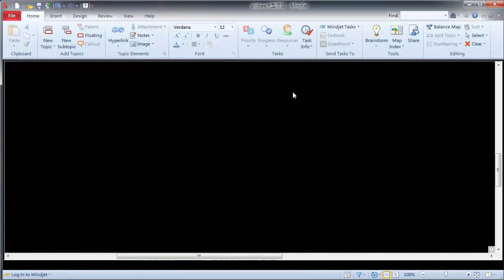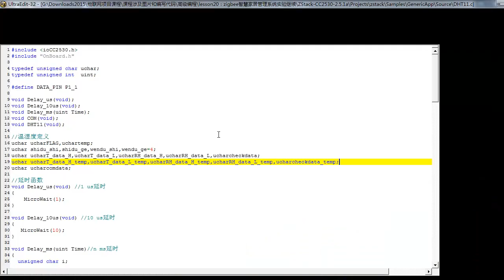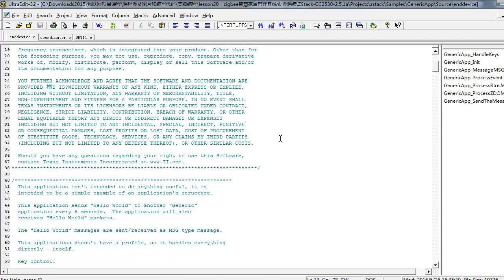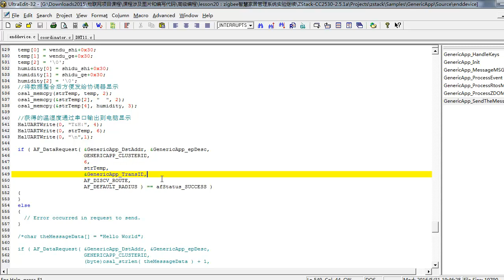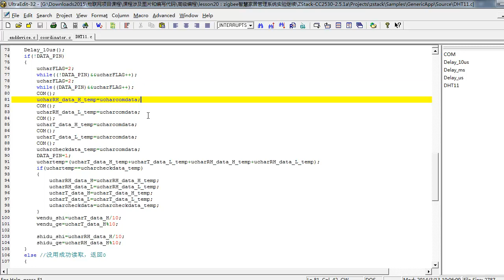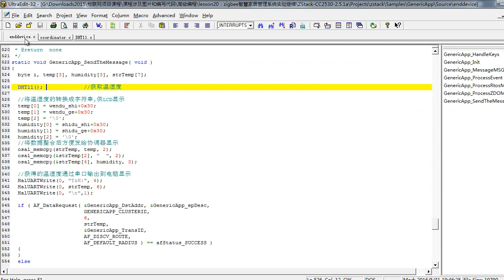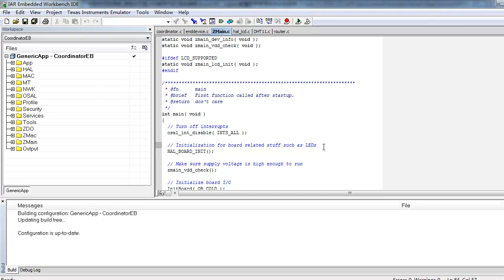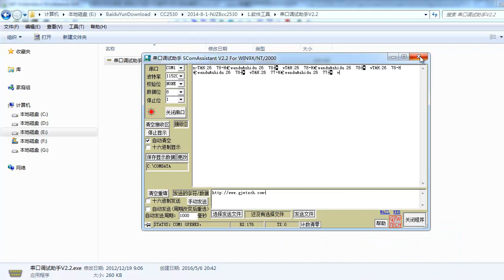zigbee大型项目21 zigbee智慧家居管理系统实验